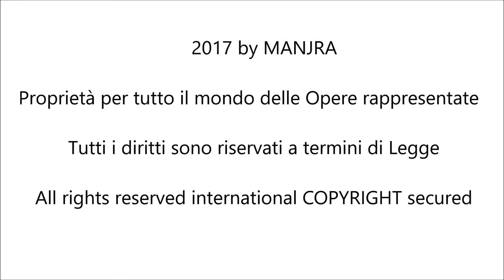Basta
Teatrali Live Inediti cd Singoli - Galleria GDAM : " Basta " di Manjra